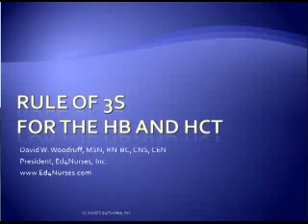Red Blood Cell Count, Hemoglobin, and Hematocrit: The rule of threes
The rule of threes describes the relationship between RBC count, hemoglobin, and hematocrit and how to interpret fluid volume based on these results.